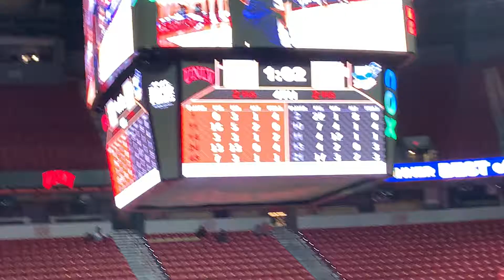CSUF vs UNLV 4th Qtr. Part 2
Megan